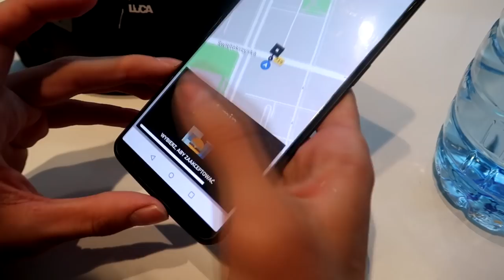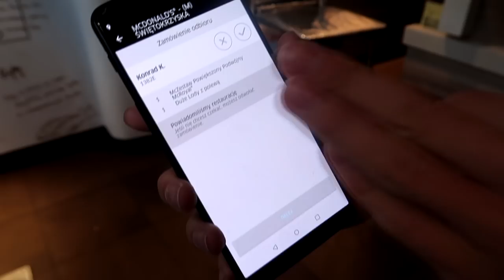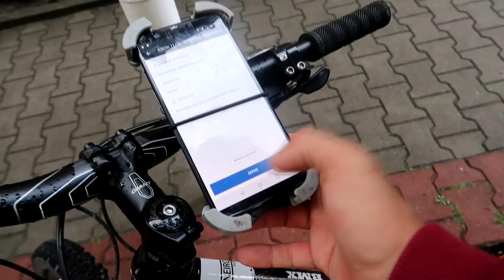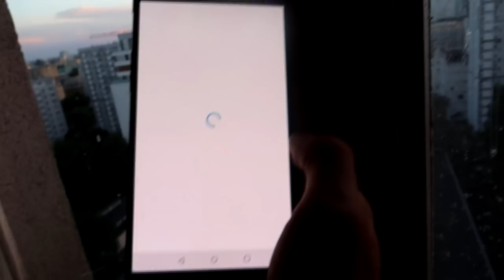Ile można zarobić na UberEats (z Yellowboxem) | Hi_5